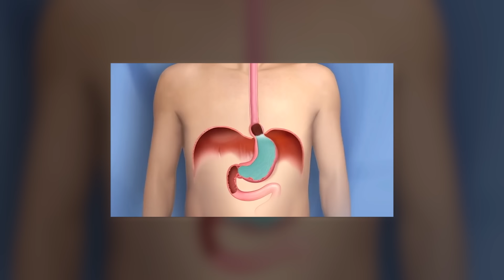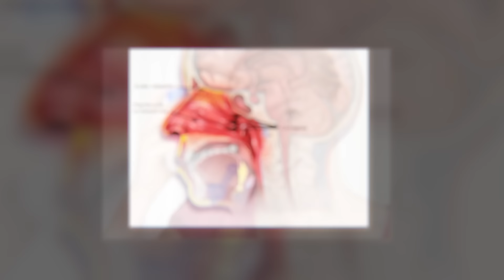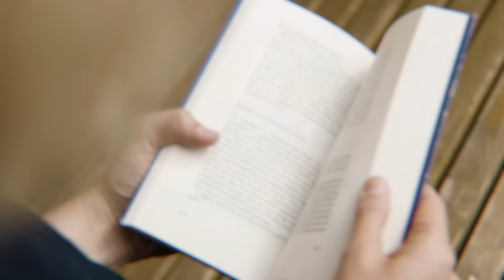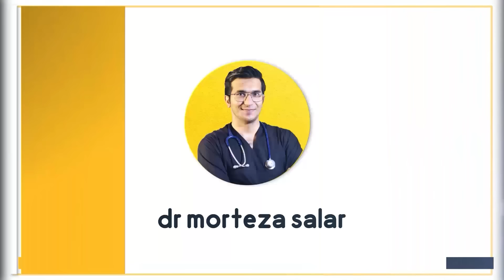Treatment of phlegm stuck in throat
00:00 How to get rid of the feeling of mucus stuck in the throat
00:41 Causes of constant mucus in the throat
00:42 how to treat post-nasal drip from GERD
01:19 what are the GERD symptoms
01:39 how to reduce phlegm in throat at night
01:40 How to treat GERD naturally?
01:57 how to get rid of post-nasal drip?
02:27 what are the symptoms of post-nasal drip?
02:41 chronic post-nasal drip treatment
03:51 Does salt water help with post-nasal drip?
04:30 Baby shampoo is used by doctors as a nasal rinse
05:32 How do you get rid of phlegm from tonsillitis
05:38 Can povidone-iodine be used as a nasal rinse?
06:30 How do I get rid of mucus in allergy season?
06:40 Treatment of allergy
07:00 How to improve the immune system naturally?
07:07 Is garlic good for infection in the body?
07:19 Do viruses feed on sugar
07:29 Vitamins for the immune system
07:47 How to get rid of the feeling of mucus stuck in the throat and cough
07:59 Calcium lactate for coughing at night

What Causes Excess Mucus In The Throat?
The stomach, nose, sinuses, and throat can all produce mucus, so getting a good diagnosis requires a medical examination. Possible causes of excess mucus can be food allergies, acid reflux from the stomach, or an infection. The consistency of mucus in the throat also varies depending on what is going on in your body.

Elderly woman suffering from excess mucus touching her chest while talking to the nurse
Common causes of too much mucus in the throat include a cold or flu, acute bronchitis, sinusitis or pneumonia. When mucus runs from the back of the nose down the throat after a meal, this could indicate an allergy. Causes can be mild, chronic, or severe (the onset of congestive heart failure), so seek medical advice.
Symptoms of mucus overproduction
Symptoms of excess mucus are coughing up phlegm, shortness of breath, or congestion in the throat. If the cause of mucus in the throat is a bacterial, viral, or fungal infection, symptoms may be different. They may include fever, itchy eyes, a runny nose, headache, and difficulty breathing. Frequent throat-clearing may be a symptom of stomach problems, as mucus formation is a protective mechanism against acidity.

What foods help excess mucus?
Some food and drinks tend to lead to a build-up mucus, while others relieve it. Things that help include broccoli, berries, oranges and greens, fatty fish like trout, and olive oil. Cayenne pepper, ginger, lemon, and herbal teas are also beneficial. Things that can aggravate mucus build-up include milk, soy, cheese, yoghurt, caffeine, processed meat, and alcohol.

Further tips and remedies
Many people with excess mucus find that sleeping with their head raised on an extra pillow helps. This is because elevating the head and shoulders in this way relieves congested nasal passages. Quit smoking and stay away from irritants and polluted air whenever possible. Blow your nose, inhale steam, gargle with salt and warm water, raise the humidity, diffuse essential oils, drink warm liquids. Remember dehydration is also bad, so make sure to drink a lot of water.